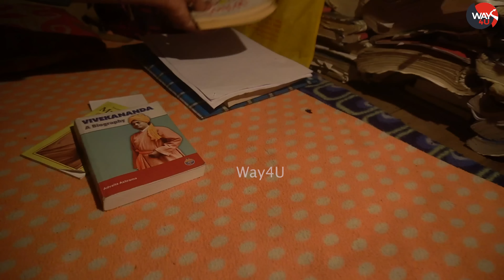देहाड़ी मजदूर का बेटा Prem Kumar पढ़ने जायेगा अमेरिका | मिला 2.5 करोड़ का छात्रवृति | Way4U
Patna जिले में मजदूर का बेटा प्रेम कुमार अमेरिका जाएगा इंजीनियरिंग की पढ़ाई करने मिल गया है ढाई करोड़ का छात्रवृत्ति